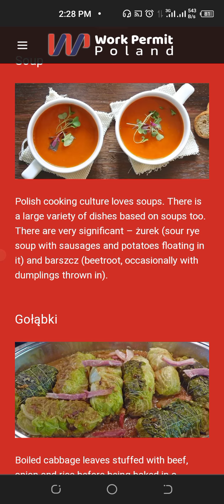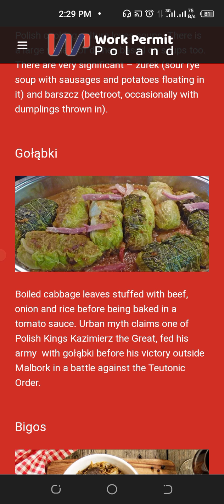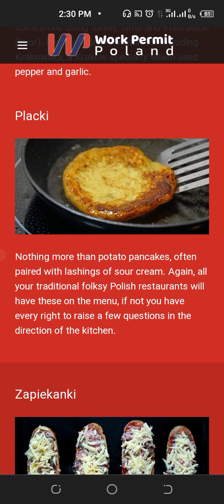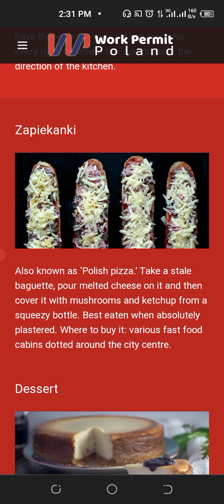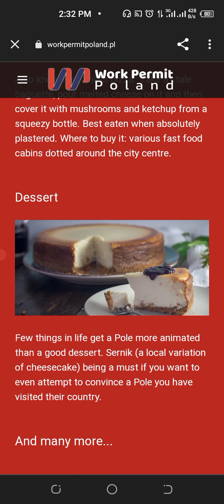Workers needed in Poland free work permit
how to create a youtube shorts channel

in this video am going to be sharing with you the opportunity in Poland country that you can take advantage and to get yourself ready to live and work in Poland with your Poland live and work permit in a very short time, what are you waiting for get started now and be on your way to Poland as soon as possible.
 Let me know what you think about this info by dropping your comment down in the comment section below.

how to make money online without doing nothing,
how to make money online with your phone,
how to make money online uk,
how to make money online by watching videos,
how to make money online using your phone,
how to make money online worldwide,